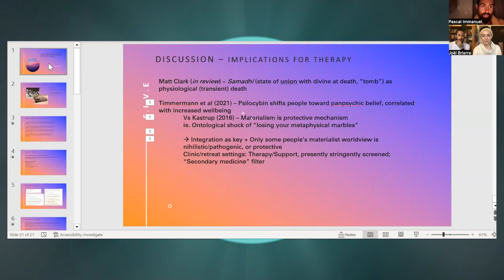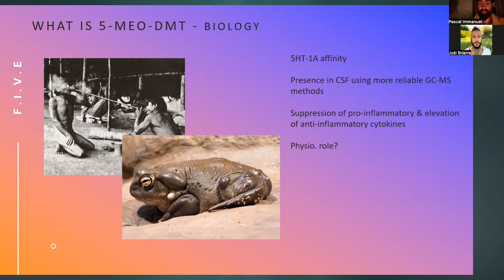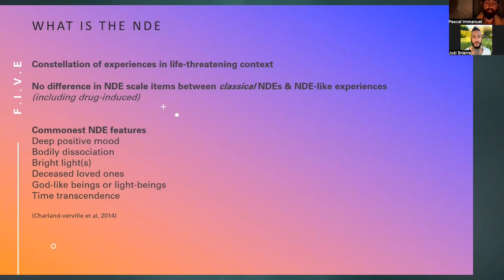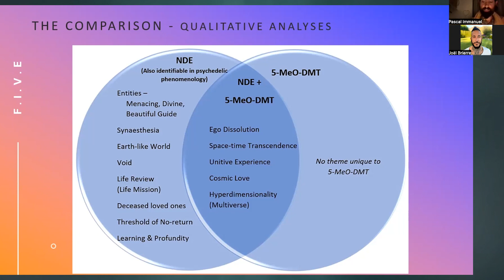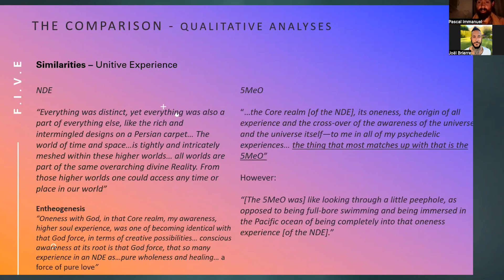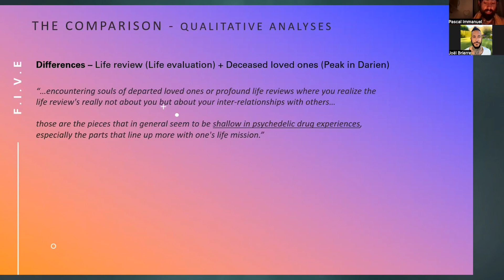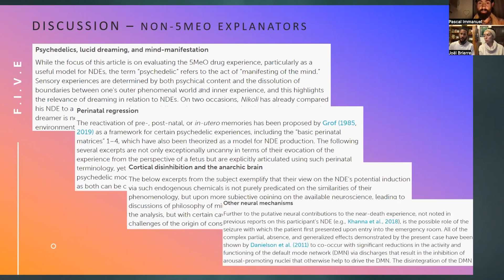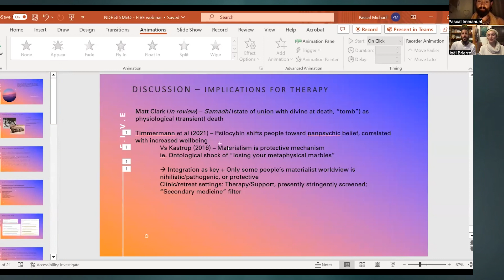Near Death Experiences & 5 MeO DMT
What is going to happen to us when we die? Are we alone in the universe? The most compelling questions the human person may confront – responses to which may be gestured at by innovative inquiry into far-out phenomena; the answers may lie in the anomalous. They may break open the black box of the brain, and disentangle its enigmatic dovetailing with the mind – the grokking of which may also be transduced into applications for personal transfiguration.

However, a radical empirical posture, that there is something to be learned from altered experience, proffers the power to situate ourselves, in an otherwise bewildering realm of being, and alchemize the menial to the meaningful. Not only for ourselves but for our inter-subjective counterparts, by never undermining the interpersonal with the transpersonal. Our collective anesthesia may give way to anastasia (resurrection).

Pascal BSc, MSc completed his PhD in Psychology at the University of Greenwich on a comparative analysis of the neurophenomenology of both D MT (and analogous) experiences and the near-death experience (NDE). He is currently a lecturer there, teaching and researching psych3delics, NDEs, entity encounters, related exceptional experiences, and the intersections therein.

Join FIVE as we welcome guest speaker Pascal Michael for an amazing conversation!